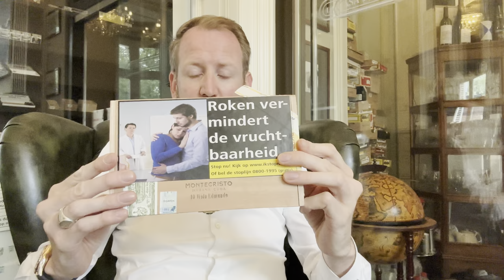I'm back! review: Montecristo Wide Edmundo.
Is the new Wide Edmundo from Montecristo worth it? Back on Youtube, its been a long time.